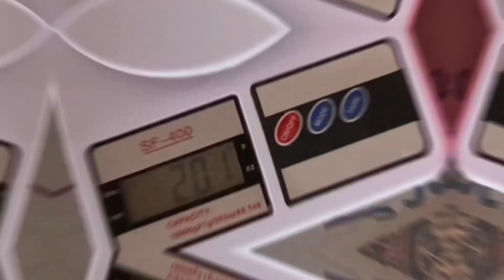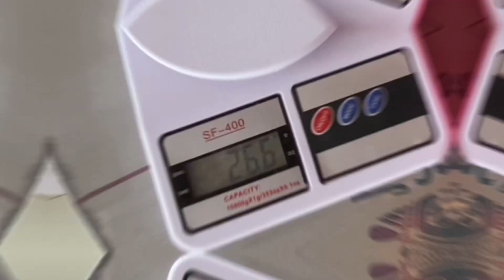Letra Gigante de Resina Epóxi + SORTEIO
Do lixo ao luxo decor

Para comprar os produtos que usei